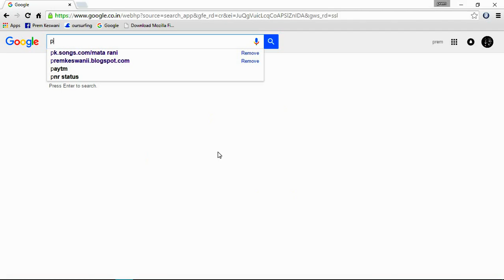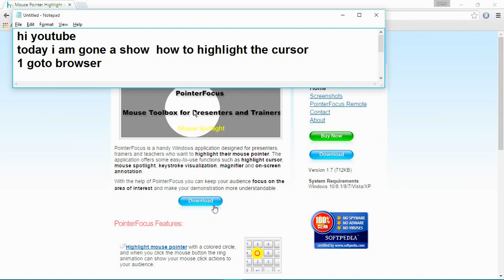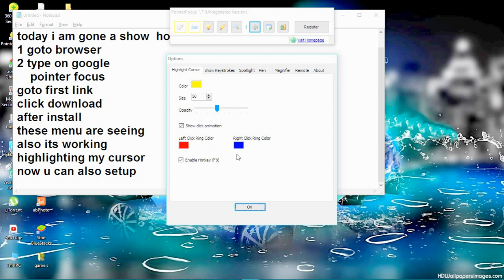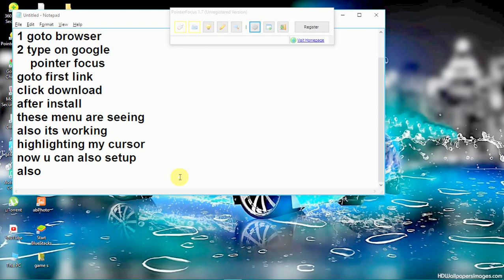How to get your yellow circle around mouse cursor best free editor windows 10/8/8.1/7/vista/xp/200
its very simple to download and install cursor highlighting